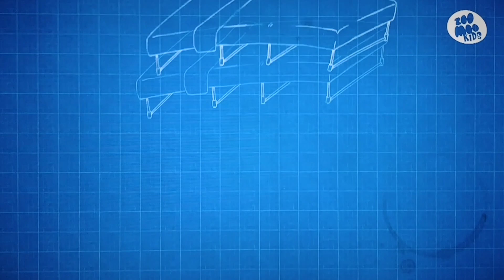Eu posso resolver (A Cama do Orangotango)